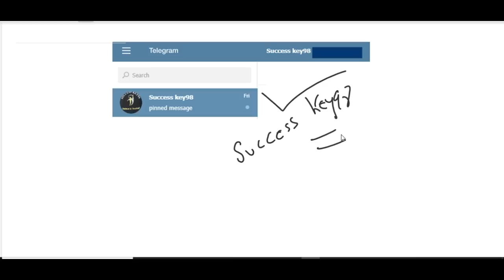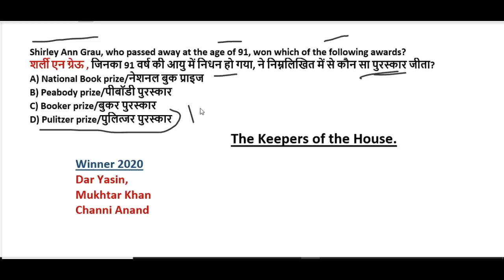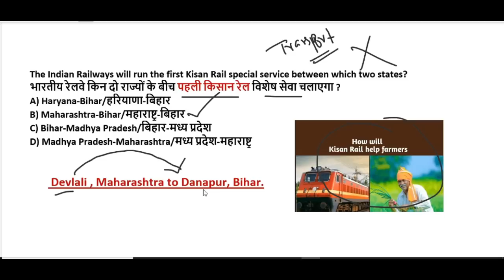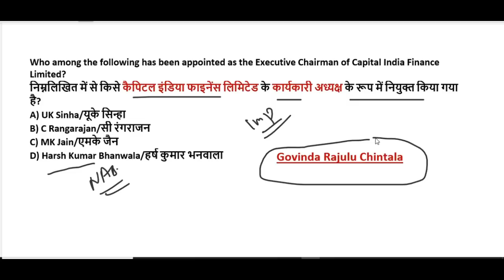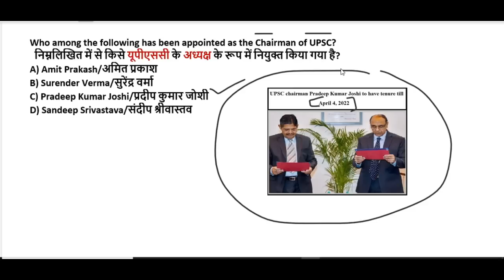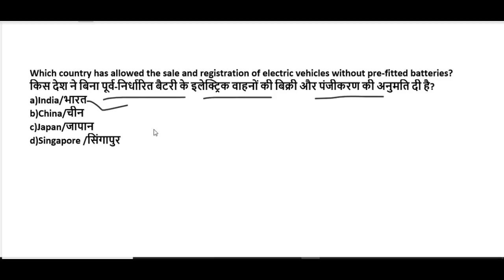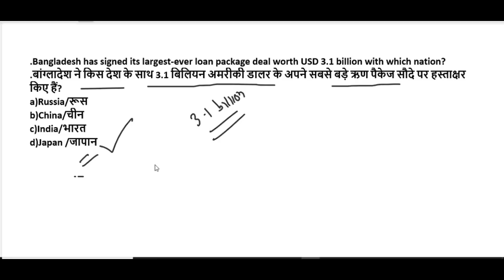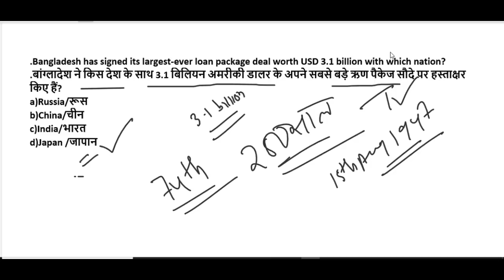15 August 2020 Current Affairs in Hindi | Daily Current Affairs 2020 | Current Affairs 2020 PDF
✸✸✸✸✸✸✸✸✸✸✸ Class Time  ✸✸✸✸✸✸✸✸

GS TOP 40 QUESTION : 4.00 PM

MATH CLASS (Crash Course ) :6.00 PM

Thnank You